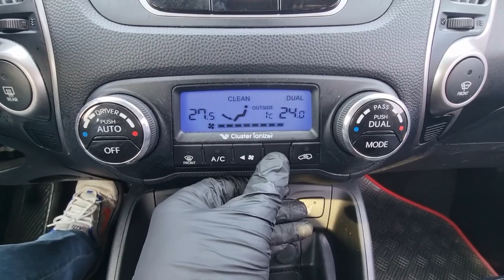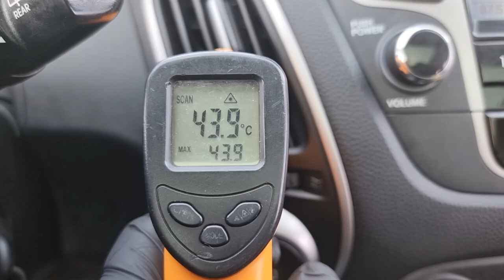2011 Hyundai Tucson is used car export ( BU146930 ) carwara, 카와라 투싼 출